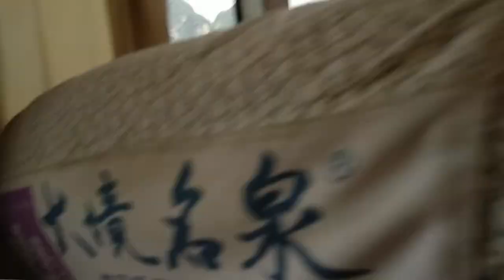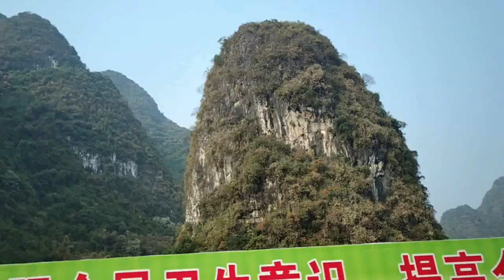Li River Cruise, Guangxi, Guilin, China in 4K(ULTRA HD)china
The Li River originates in the Mao'er Mountains in Xing'an County and flows in the general southern direction through Guilin, Yangshuo, and Pingle. In Pingle the Li River merges with the Lipu River and the Gongcheng River and continues south as the Gui River, which falls into the Xi Jiang, the western tributary of the Pearl River, in Wuzhou.

Tourist rafting boats cruise from Xingping on the Li River
The upper course of the Li River is connected by the ancient Lingqu Canal with the Xiang River, which flows north into the Yangtze; this in the past made the Li and Gui rivers part of a highly important waterway connecting the Yangtze Valley with the Pearl River Delta.

The 439-kilometer (273 mi) course of the Li and Gui Rivers is flanked by green hills. Cormorant fishing is often associated with the Lijiang (see bird intelligence).

Li River cruises from Guilin to Yangshuo are famous, attracting millions of visitors a year.